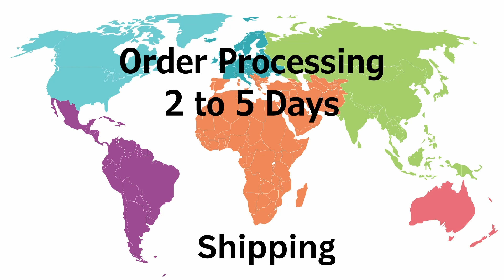Ladies 2 piece matching yoga set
Do you like what you see? Place your order for the Ladies 2 piece matching yoga set

PAYMENTS
At Kiladeals.com, all purchases are processed through Paypal to provide you, the buyer, with additional protection and guarantee through Paypal Buyer Protection.
SHIPPING - FREE!
Music is usually provided by Neffex.
Please note that it may take 2 to 5 days for your order to be processed. Shipping times vary depending on your home country, but typically take between 7 and 15 days.